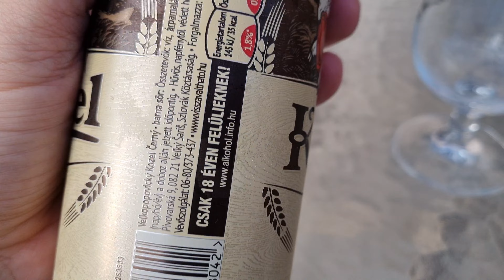Kozel Dark Beer Unboxing 2022